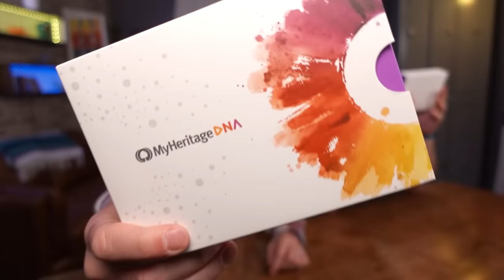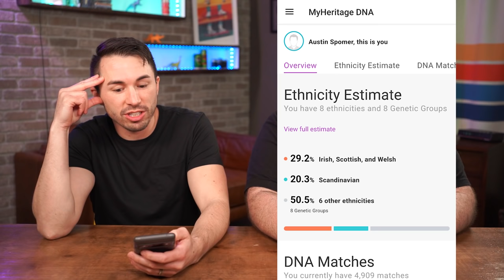Getting Our DNA Tested - Taking a Heritage DNA Test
Today the men take a DNA Heritage test to find out about their personal genetic makeup, and the results shock everyone! Austin thinks he's Spanish and German, and Cameron thinks he's German, Scottish, and Norweigan, but they get a big shock when the find out the truth! A lot of people question if Austin is part Asian, could it be?? Could they be related to one another? Could they be linked to royalty in Europe?? Let's find out these shocking results!

FOLLOW OUR NEW PODCAST - Five's A Crowd!

SHOP EQUIPMENT
Sony A7iii
24-105 lens
Sony A6400

// PRODUCERS //
Abigail Osburn
Amanda Collin
Amanda Tucker
ChefEmby
Chris Comfort
Clarissa Kelly
Esther Hall
Hailey Hansen
Helen Burlton
Kari Stabenow
Katie Forrest
Laura Carson
Randi Mdoe
Silje Kathrin Alpøy Karlsen
Stephanie Schaller
Tammy Keeton

1123 N Fairfield Rd #1373